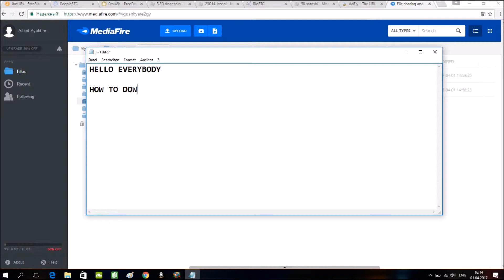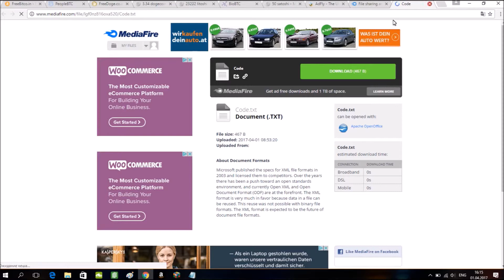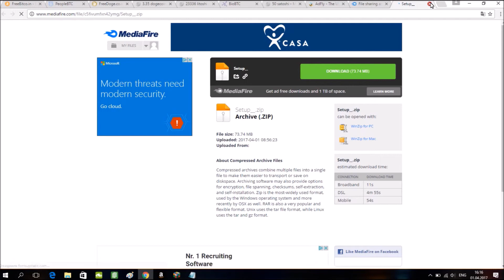How To Download Adobe Photoshop CS6 For Free Tutorial 2017